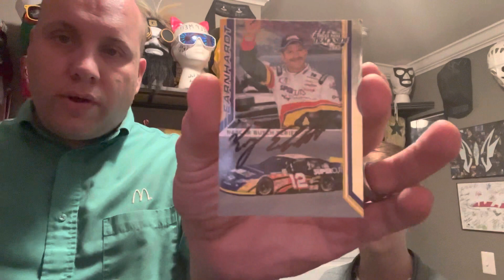fanmail ttm success Kerry Earnhardt